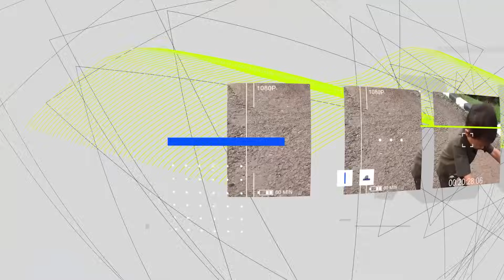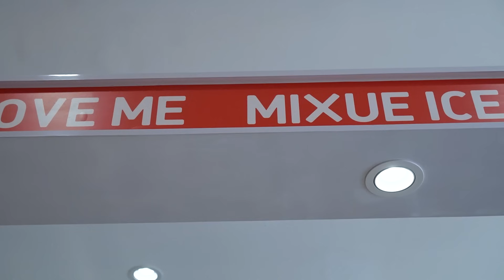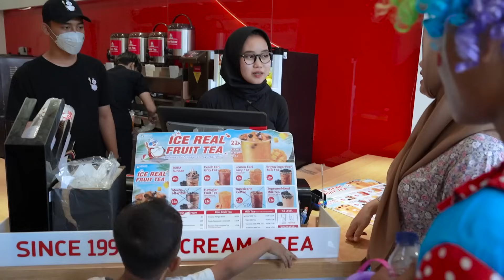PERTAMA KALI ALI AJAK BADUT BELI ES KRIM MIXUE 🤡 | Ali vlog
Hai temen temen aku bikin vidio drama nih, aku sama mama lagi ngajakin badut lucu beli eskrim mixue yang viral itu dan om badut nya seneng loh ..

Tonton sampe habis vidionya ya temen - temen semoga terhibur. kalo kalian suka sama vidio vidio aku kalian bisa like, coment, dan share yah , Terimakasih